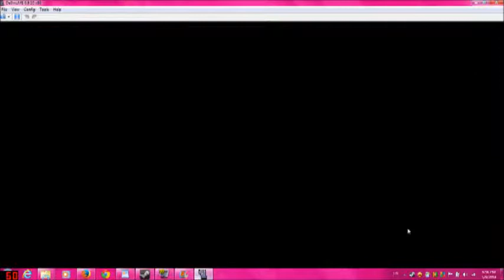Lets Play Chrono Trigger DS Part 2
Welcome to my Chrono Trigger DS Lets Play Series, Chrono Trigger DS by SquareEnix, Good old Chrono Trigger action mixed with new dungeons and the Playstations FMVs and stuffz, should be a worthwhile cause to re-do such.